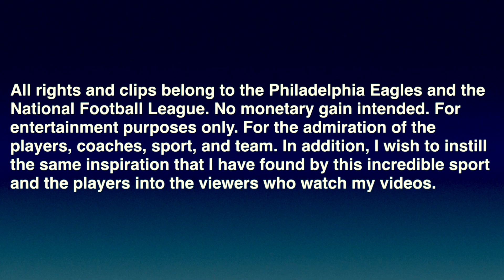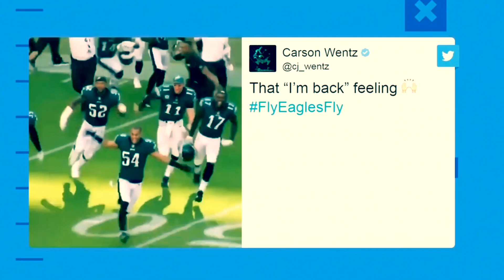Carson Wentz Ultimate Highlights || The North Dakota Assassin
Songs:

Legend- The Score
Redemption- Bill Conti
You’re a creed- Ludwig Goranssön